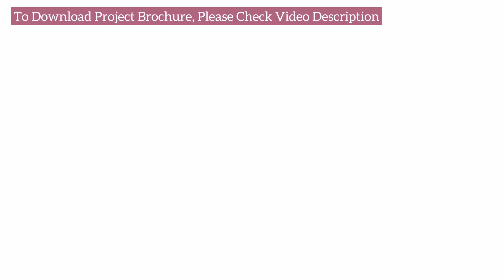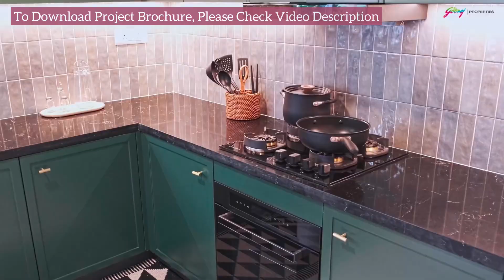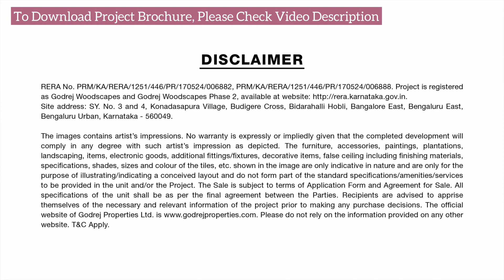Godrej Woodscapes Budigere 3 BHK luxury Model Apartment Video | Godrej Woodscapes Bangalore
Godrej Woodscapes Project Details - BDA - Bangalore Development Authority Approved

Godrej Woodscapes Phase 1 RERA Number PRM/KA/RERA/1251/446/PR/170524/006882
Godrej Woodscapes Land Size 11.2 Acres
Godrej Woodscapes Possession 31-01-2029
Godrej Woodscapes  No. Of Apartments 2168 Units
Godrej Woodscapes No. Of Floors 39 Floors
Godrej Woodscapes No. Of Wings- 13 Towers
Godrej Woodscapes Apartment Type- 1, 2, 2.5, 3 & 4 BHK Apartments
Godrej Woodscapes Amenities

A perfect place where noise doesn’t intrude, birds fill the sky, earth rests under the greenest blanket & great joy flows through all. Nestled in the heart of Bangalore's IT corridor, awaits an opportunity that ticks every checkbox on your wish list. A haven that promises to turn every passing moment into a lifetime memories. A life in the embrace of lush greenery, rightfully yours.

Strategically located at the intersection of connectivity & serenity, Godrej Woodscapes is blessed with social amenities, a robust infrastructure & proximity to tech parks, renowned schools, a proposed metro station, malls & more. This seamless greenverse transforms your daily routine into a holistic living experience.